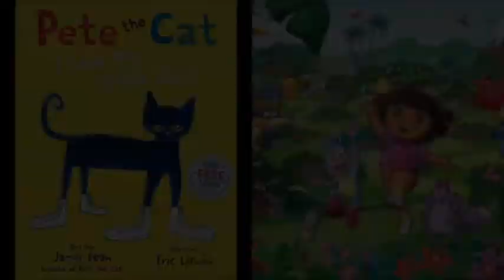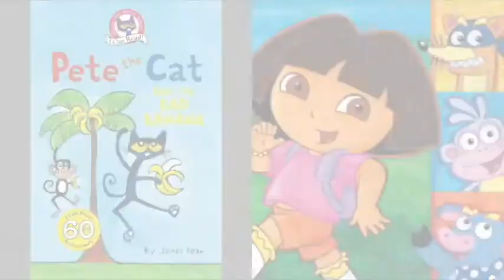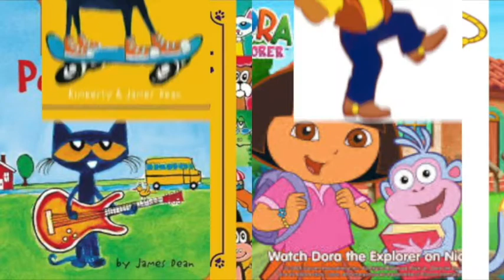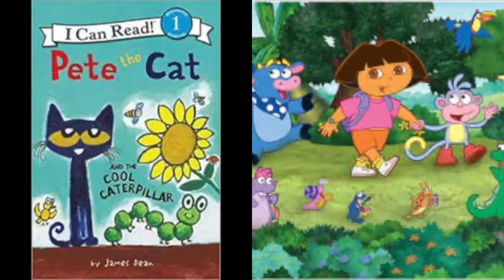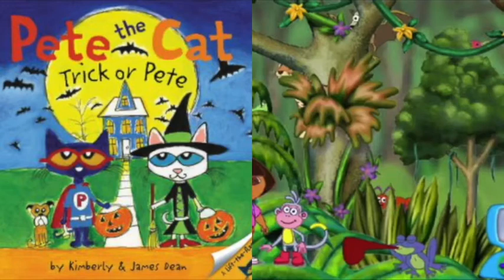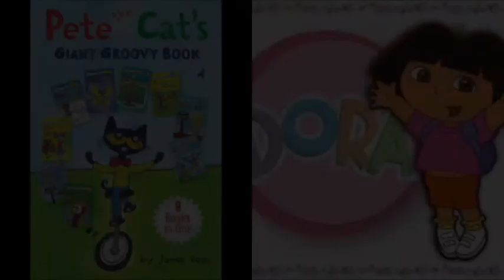MERGED Pete The Cat and Dora The Explorer O Tannenbaum